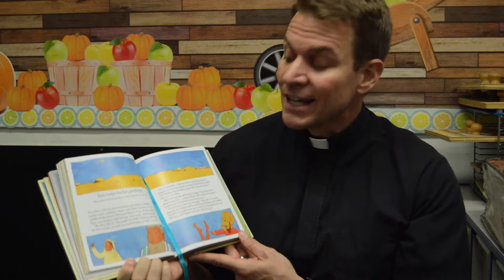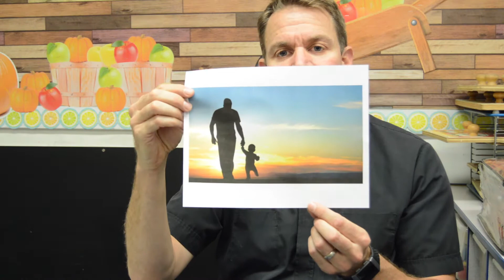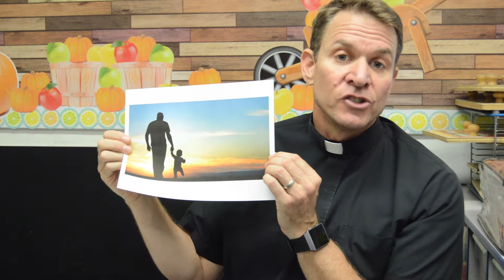10 Ways to Be Perfect